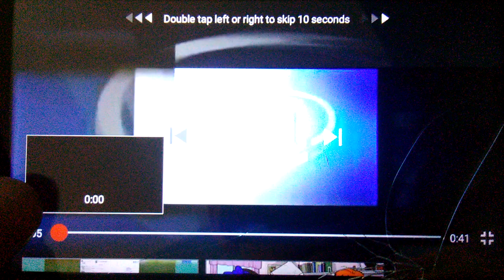Intel Scan (Veg Replace)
Reuploaded From Magan Woodmansee since Megan does not logo edit anymore